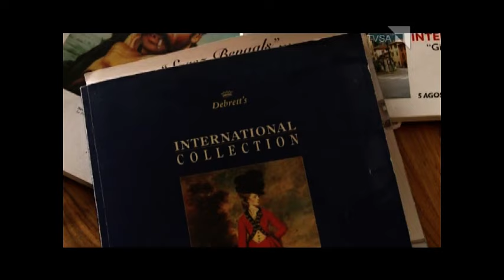Sekula Dugandžić - Lična Karta TVSA - 1. Dio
Emisija o životu i radu Sekule Dugandžića, slikara iz Lepenice, Bosna i Herzegovina Prvi dio